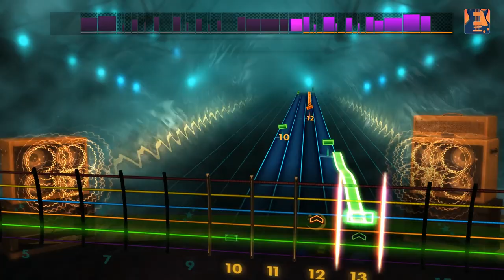Blues Song Pack III - Rocksmith 2014 Edition Remastered DLC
Learn to play 3 classic blues hits from the 60s and 70s! “Going Down” by Freddie King, “San Francisco” by John Lee Hooker, and “Bootie Cooler” by Shuggie Otis will be available today on Xbox Live, PlayStation Network, and Steam. The songs may be posted later for players in territories served by the European PlayStation Store due to differences in publishing times. See the tunings and arrangements below.

“Going Down” by Freddie King – E Standard – Lead/Rhythm/Bass
“San Francisco” by John Lee Hooker – E Standard – Lead/Rhythm/Bass
“Bootie Cooler” by Shuggie Otis – E Standard – Lead/Rhythm/Bass